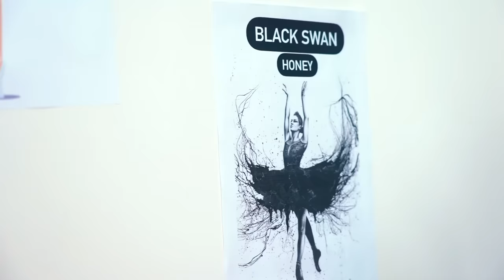Good vs Bad Ballet Dancer | Who Will Get the Main Role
The main role in a ballet performance is the dream goal of any dancer, and both good and bad ballet dancers will compete for the star role and applause. But constantly flying in dreams, it is very easy to lose touch with reality, go crazy and end up in the hospital instead of the main stage.

Good vs bad ballerina - only one of them will become a prima, but is the main role worth such consequences? So how do ballerinas cope with unexpected success and stop playing their role in real life?